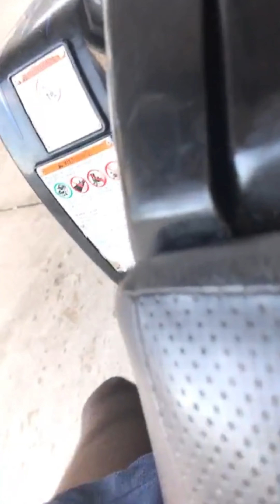His 1987 Yamaha Banshee Started Falling Apart While Riding It For 10 Min